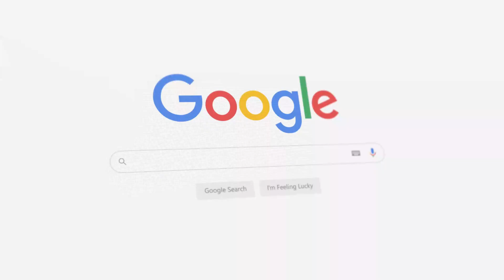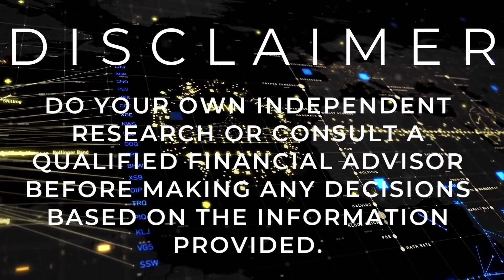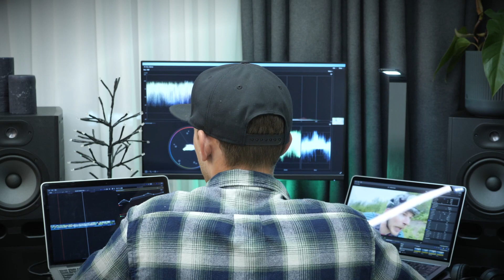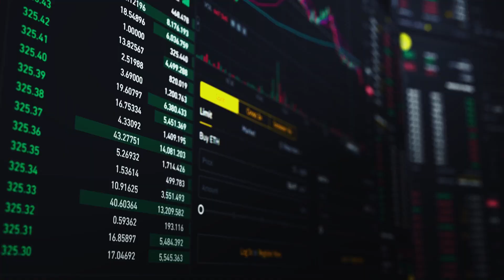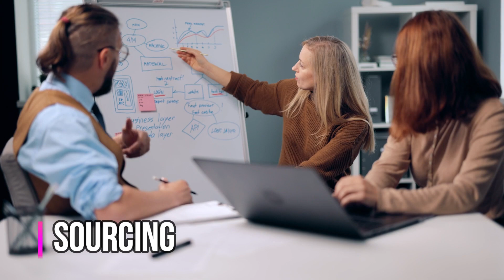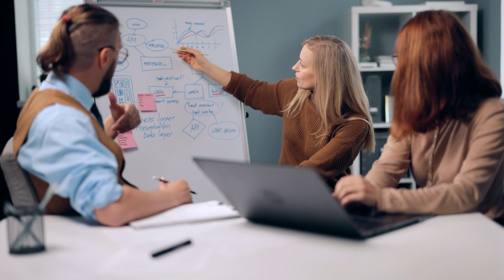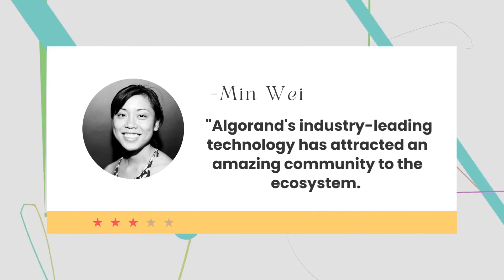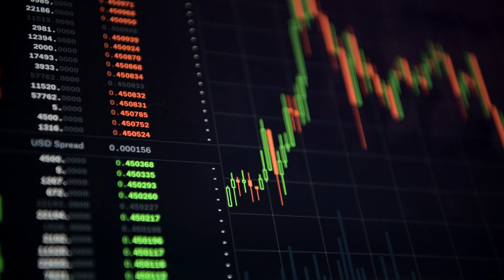Algorand Sponsors The World Cup || New Updates About The Algorand 2023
In a previous video, we talked about Algorand and the debut of Fifa+ Collect during the world cup. Now that the World Cup is actually here, let’s find out more about what fun and exciting things are in store with Algorand’s sponsorship of the world cup.

Earlier this year, Algorand entered into a technical partnership with FIFA. Sustainability-focused Algorand is the official blockchain platform of FIFA. Sounds exciting, right? The Interim CEO of Algorand, W. Sean Ford, mentioned that FIFA represents an “innovative spirit and desire to directly and seamlessly engage with football fans”.

As we’ve previously mentioned in a past video, The Algorand blockchain will host FIFA+ Collect, This is a new platform that will allow football fans to collect and own their very own FIFA World Cup moments (in the form of digital collectibles or NFTs otherwise known as non-fungible tokens). These collectibles can then be showcased, traded, and even used in challenges to earn exclusive rewards.

Have ideas for future videos❓Any topics you want to hear about❓Qustions you want to be answered ❓Make sure to ask in the comment section